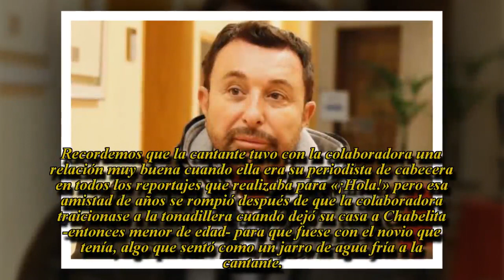Las expectativas de José Manuel Parada en el reencuentro de Isabel Pantoja y Chelo García-Cortés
El periodista ha dado su opinión sobre su enfrentamiento